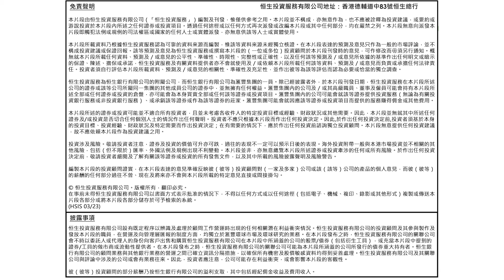論外匯 (2024年5月13日) 本周市場焦點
鄭 淑 賢

高 級 投 資 顧 問

語言: 廣東話